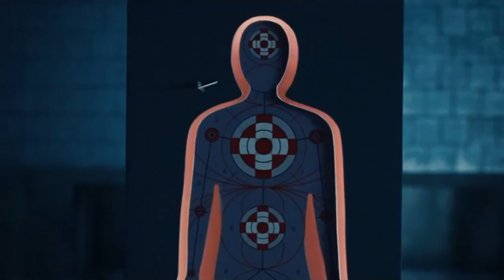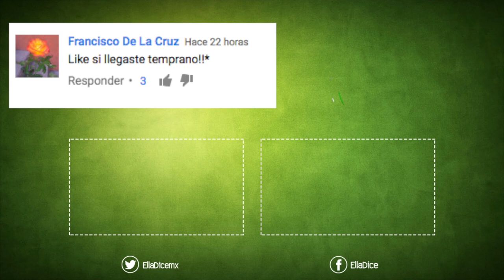9 ACTORES que ESTUVIERON a PUNTO de RECHAZAR el PAPEL de sus VIDAS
10 ACTORES que ESTUVIERON a PUNTO de RECHAZAR el PAPEL de sus VIDAS